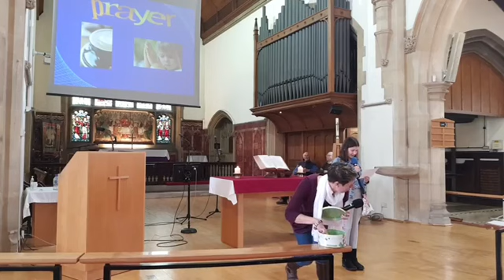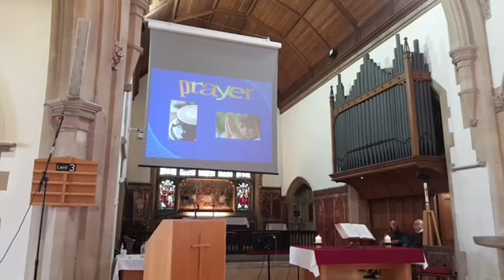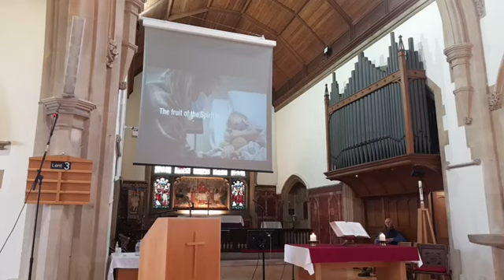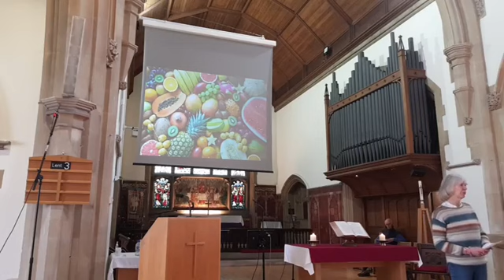Sunday 12th March 2023 All Age Service St John's Alresford